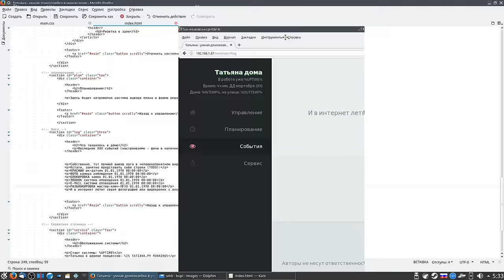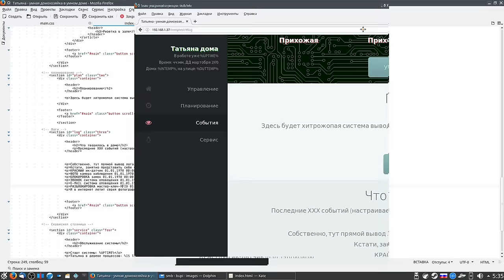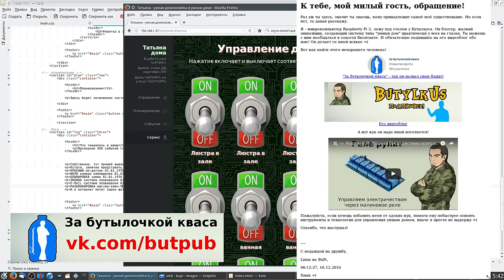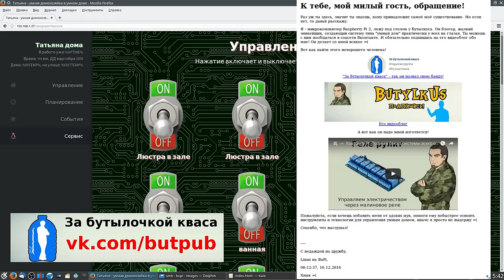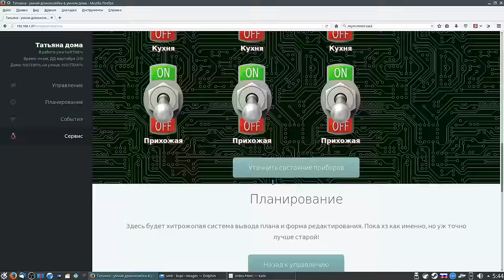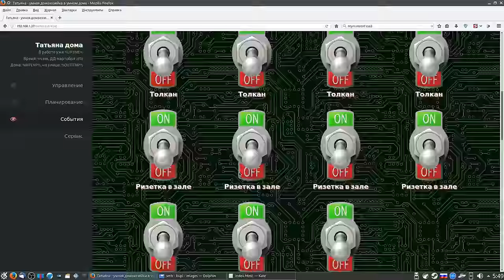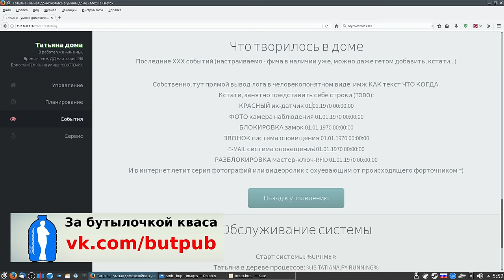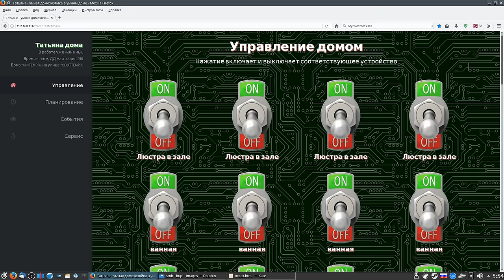Raspberry Pi. Web-интерфейс Татьяны - системы "умный дом"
Прикоснись к моей Малине (используй TorBrowser на ПК или orFox на андроиде)
В этом ролике я демонстрирую ПРОТОТИП веб-интерфейса системы "умный дом", которую я назвал прекрасным именем Татьяна. Система полностью октрыта и может быть использована для развёртывания своей собственной модели в рамках лицензии GPL2.